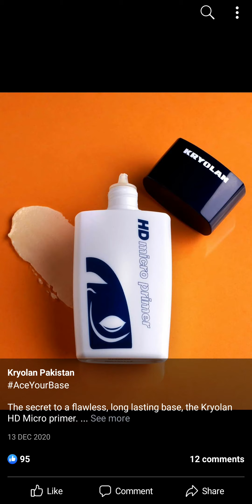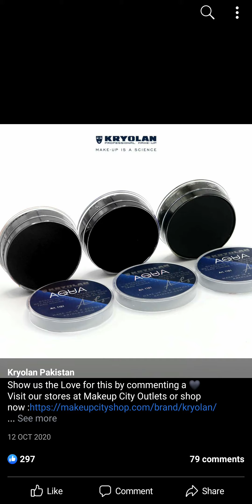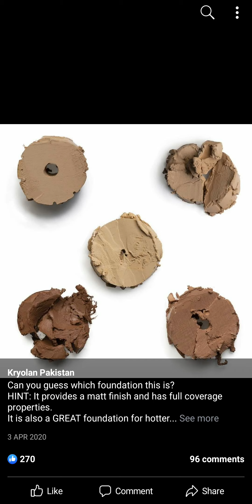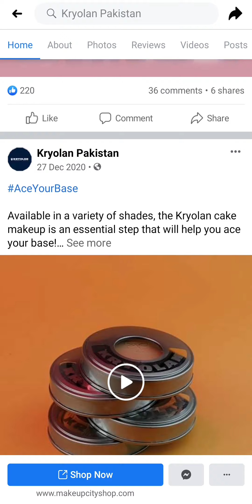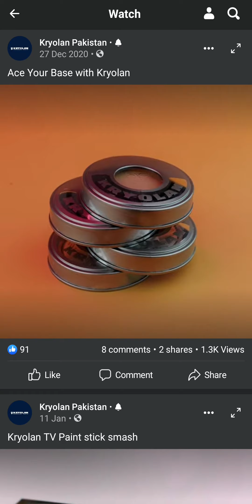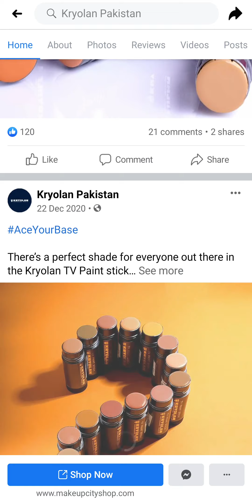Krylon product kaha sy asal qeemat me mily or kab mily gi mukamal review bestmakeup